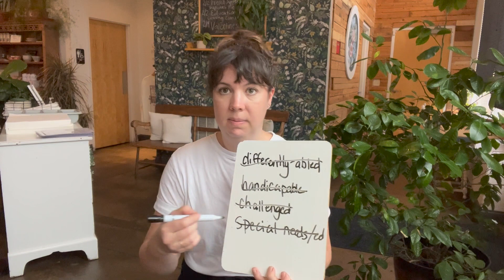Terms To Avoid Using When Talking About Disabilities | Chez Genèse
We've been conditioned to think that using euphemisms or catchy phrases to describe people with disabilities is somehow "nicer". What it actually communicates is an underlying sense of being "lesser-than" or "wrong". Today we are talking about terms to avoid using when taking about disabilities not to make you feel bad or guilty for having used them before, but to help educate and inform. People with disabilities are just as much people as those who don't have a disability! It is our goal to do away with the negative connotations surrounding disabilities and call them as they truly are.